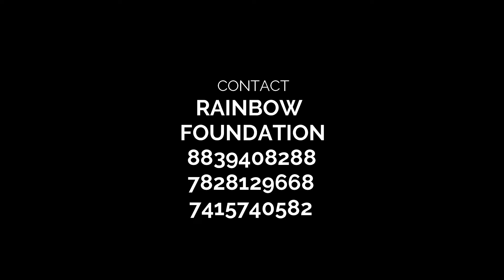Humanity is Helping the Poor | ट्रेन हादसे में भी हिम्मत नहीं टूटी